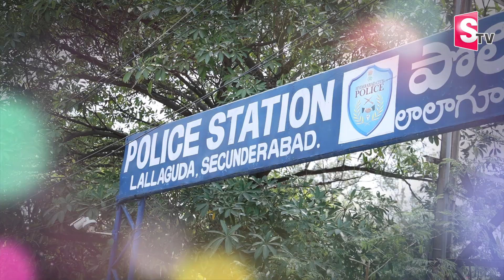Inspector Madhulatha Exclusive Interview | Madhulatha Takes Charge As Lalaguda SHO || CP CV Anand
Watch Inspector Madhulatha Exclusive Interview | Madhulatha Takes Charge As Lalaguda SHO || CP CV Anand